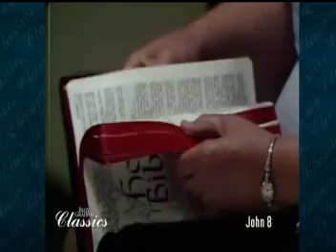La Puissance De La Croix ( Billy Graham )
LA SOUVERAINETÉ DE DIEU

1. Qui dira qu'une chose arrive, Sans que le Seigneur l'ait ordonnée? N'est-ce pas de la volonté du Très Haut que viennent les maux et les biens ?

2. O homme, toi plutôt, qui es-tu pour contester avec Dieu? Le vase d'argile dira-t-il à celui qui l'a formé : « Pourquoi m'as-tu fait ainsi ? »

3. Ne puis-je pas agir envers vous comme ce potier, maison d'Israël ? Dit l'Éternel. Voici, comme l'argile est dans la main du potier, Ainsi vous êtes dans ma main, maison d'Israël !

4. Sois ferme, et montrons du courage pour notre peuple et pour les villes de notre Dieu, et que l'Éternel fasse ce qui lui semblera bon !

5. Mais s'il dit: Je ne prends point plaisir en toi! Me voici, qu'il me fasse ce qui lui semblera bon.

6. Samuel lui raconta tout, sans lui rien cacher. Et Éli dit: C'est l'Éternel, qu'il fasse ce qui lui semblera bon!

7. Ainsi parle l'Éternel: Ne montez point, et ne faites pas la guerre à vos frères! Que chacun de vous retourne dans sa maison, car c'est de par moi que cette chose est arrivée.

8. Comme tu ne sais pas quel est le chemin du vent, ni comment se forment les os dans le ventre de la femme enceinte, tu ne connais pas non plus l'œuvre de Dieu qui fait tout.

9. En lui nous sommes aussi devenus héritiers, ayant été prédestinés suivant la résolution de celui qui opère toutes choses d'après le conseil de sa volonté.

10. Jésus lui répondit: Ce que je fais, tu ne le comprends pas maintenant, mais tu le comprendras bientôt.

11.  Mais sa résolution est arrêtée; qui s'y opposera? Ce que son âme désire, il l'exécute. Il accomplira donc ses desseins à mon égard, Et il en concevra bien d'autres encore.

12. Nous savons, du reste, que toutes choses concourent au bien de ceux qui aiment Dieu, de ceux qui sont appelés selon son dessein.

13. Car tout ce que Dieu a créé est bon, et rien ne doit être rejeté, pourvu qu'on le prenne avec actions de grâces, parce que tout est sanctifié par la parole de Dieu et par la prière.

14. L'Éternel a tout fait pour un but, Même le méchant pour le jour du malheur.

15. Notre Dieu est au ciel, Il fait tout ce qu'il veut.

16. L'Éternel des armées l'a juré, en disant: Oui, ce que j'ai décidé arrivera, Ce que j'ai résolu s'accomplira. L'Éternel des armées a pris cette résolution: qui s'y opposera? Sa main est étendue: qui la détournera?

(1) Lamentations 3 : 37 – 38
(2) Romains 9 : 20
(3) Jérémie 18 : 6
(4) II Samuel 10 : 12
(5) II Samuel 15 : 26
 (6) I Samuel 3 : 18
(7) II Chroniques 11 : 4
(8) Ecclésiaste 11 : 5
(9) Ephésiens 1 : 11
(10) Jean 13 : 7
(11) Job 23 : 13 – 14
(12) Romains 8 : 28
(13) Timothée 4 : 4 – 5
(14) Proverbes 16 : 4
(15) Psaumes 115 : 3
(16) Esaie 14 : 24, 27

5. HOAVY KRISTY, VONONA VE HIANAO ? DR

JÉSUS VOUS AIME. (Gal. 2 :20)

QUE DIEU VOUS BÉNISSE ABONDAMMENT (Déo. 28)